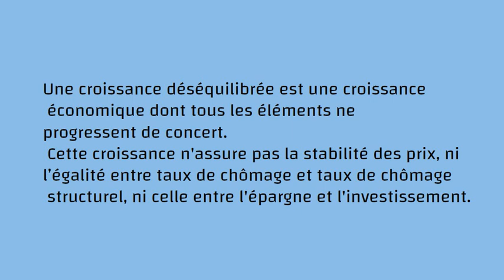N°41/200 : Croissance déséquilibrée